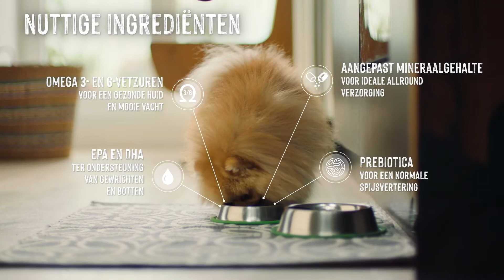De Dwergkeeshond (Pomeraain): karakter, gezondheid & verzorging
De Dwergkeeshond (ook wel Pomeriaan genoemd) is zeer volgzaam en heeft een hechte band met zijn mensen. De kleine hond is erg slim en heeft een groot hart. Met zijn borstelige vacht inclusief dikke kraag is de Dwergkees ook een echte blikvanger. Het ras vergt echter best wat verzorging. Je kunt meer te weten komen over deze kleine harige honden met een geweldig karakter in deze video.

Meer informatie over de Dwergkeeshoond in het zooplus Magazine:
Hoofdstukken:

00:00 Introductie & geschiedenis
00:41 Uiterlijk
01:15 Karakter
02:18 Voeding
03:16 Verzorging
03:49 Gezondheid & fok
04:31 Samenvatting

Contact opnemen?

Je vindt zooplus ook op…